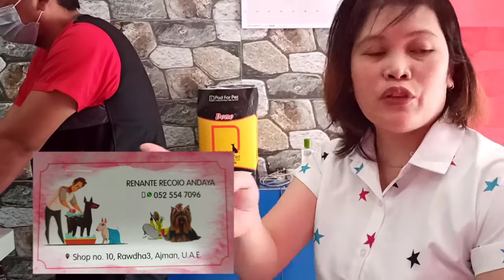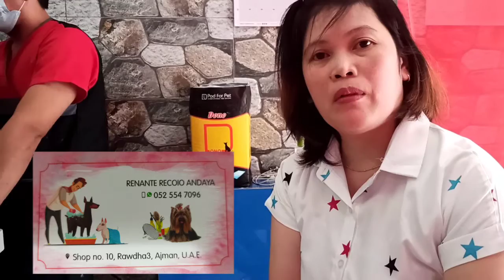First Haircut of My Persian Cat Part Two / My Reaction Video @Almeena Salon Pets Care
I am happy to share with you mga Ka Jobugs the first Cat grooming/ haircut of My Persian Cat  Pogi ( in english his name Pogi  mean Handsome ) the real owner of my persian cat give him name Pogi and as a adopted Mom I decided not to change his name because we already love to call him  by  his own  name  Pogi and that he is truly handsome cat for us and not only his handsome his so sweet and thoughtful cat . Don't fail to  watch the second Part of my vlog My Reaction Video to his first hairtcut.

Thank you Almeena Salon Pets Care
visit thier pets salon at Shop no. 10
Sheikh Ammar Humaid St. Al Rawdha 3
Ajman United Arab Emirates